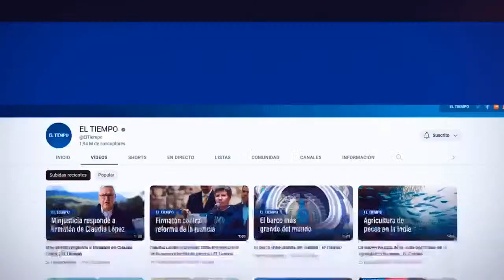Blanca Inés Duran, directora del IDRD, habla sobre la remodelación del estadio El Campín | El Tiempo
La directora del IDRD, Blanca Inés Duran, contó cómo será la renovación del El Campín y reveló que las obras arrancarán a principios de 2024. También se refirió al informe de la Personería sobre seguridad en el escenario.